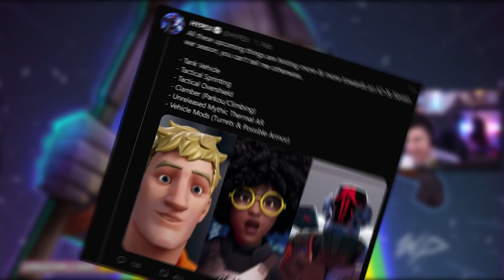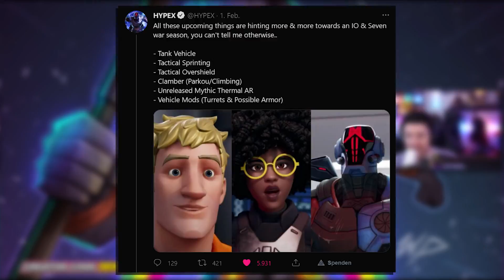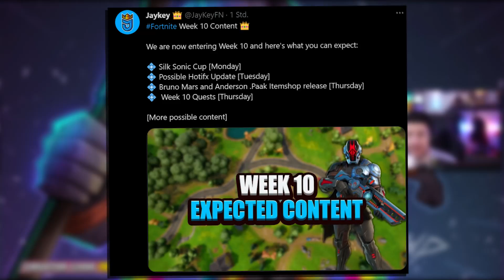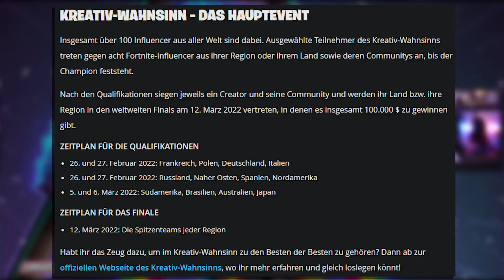so KRIEGST DU Kostenlose Valentinstag Geschenke 💝in Fortnite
valentinstag geschenke in fortnite bekommen